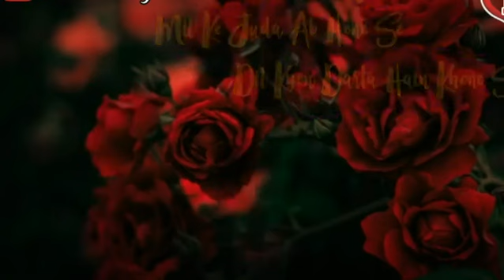Mil ky juda ab hony sy Dil ku darta hy ab khony sy 😔😔😔 Whats app video status☺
Whats app video status 😘😍